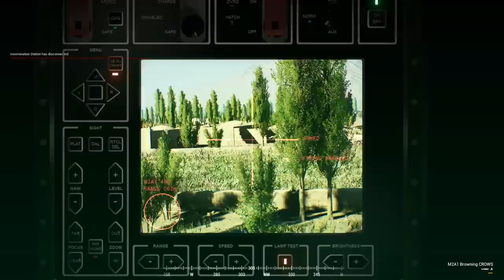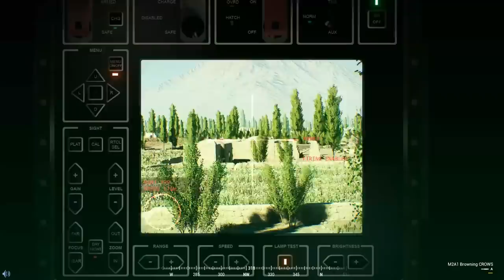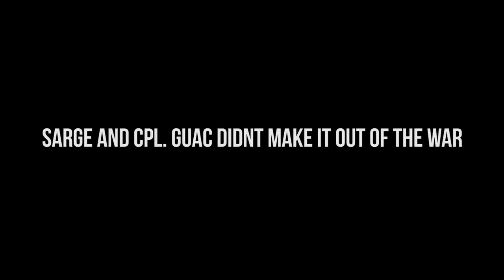SUPER SOLDIERS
CPL. Guac and Sarge are the SUPER SOLDIERS in Squad